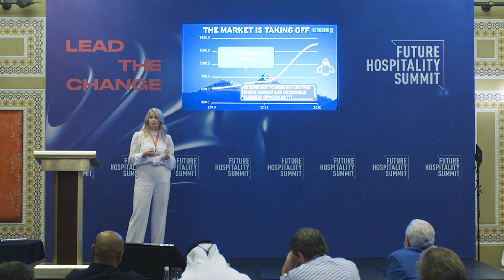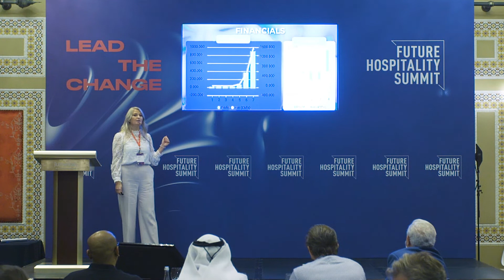RetreatMi at the Startup Den | Stacey Sharp | FHS 2022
Stacey Sharp is the Founder/CEO of RetreatMi. Stacey presented to a panel of investor judges at the Startup Den at FHS 2022.

Judges included:
Saeed Alnofeli, Director, In5 - Tecom Group
Obediah Ayton, Managing Partner, Synaptech Capital
Yadhushan Mahendran, Co-Founder & Chief Executive Officer, The Concept
Antoine Medawar, Chairman Founder, Exploretech